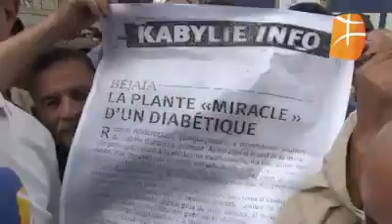Interventions chaudes et opinions de manifestants.Le mardi, acte 33 a Bejaia